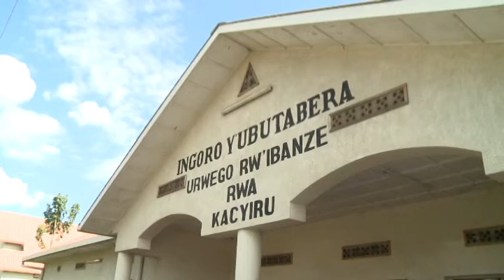10 MEN ACCUSED OF CAUSING INSECURITY IN THE RWANDA | court of appeal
The court of appeal started prosecuting the appeal of 10 men accused of causing insecurity in the country who are part of the FDLR terrorist group of that includes some that played role in the genocide against Tutsis here in Rwanda.